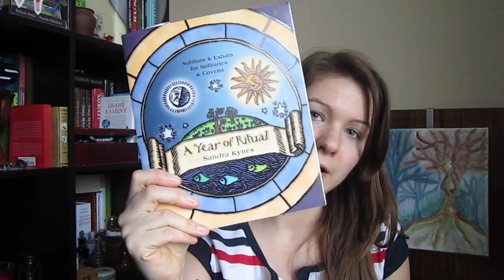Eč - Vlog47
otázkový